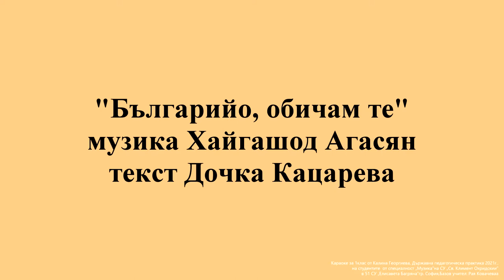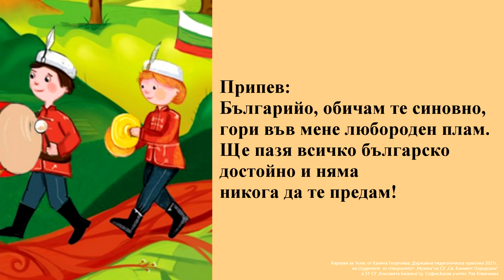1. клас, Музика Рива, Българийо, обичам те стр. 39, караоке Калина Георгиева